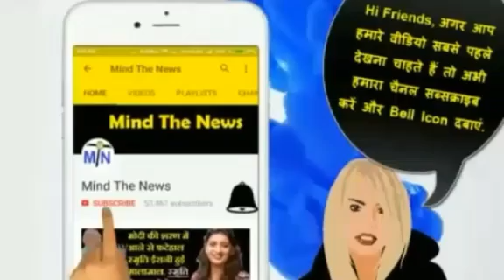Amit Shah कर रहे हैं Congress का प्रचार.. ऐसी खबर जो Godi Media नहीं दिखायेगा. |Mind The News.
Amit Shah कर रहे हैं Congress का प्रचार.. ऐसी खबर जो Godi Media नहीं दिखायेगा.

 Godi MediaExposed